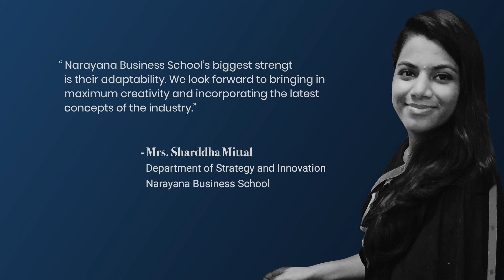Mrs. Sharddha Mittal, Department of Strategy and Innovation, Narayana Business School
" Narayana Business School's biggest strengt is their adaptability. We look forward to bringing in maximum creativity and incorporating the latest concepts of the industry.°